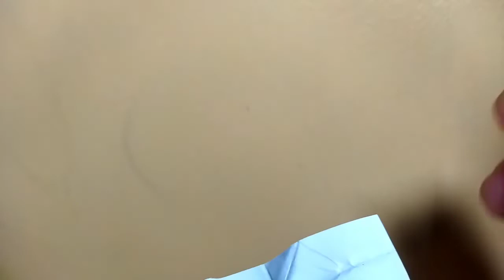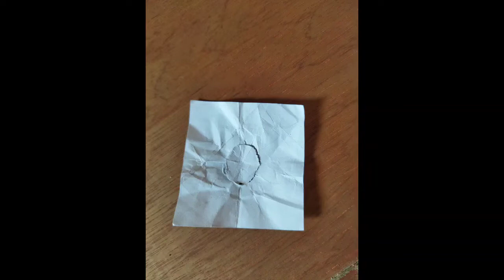Sa maliit na papel ikaw ay makakaraos na Lalot higit sa disyerto.